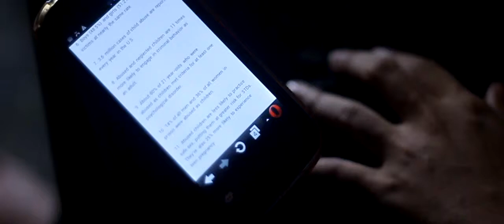Republic Act 9262 - Bloopers